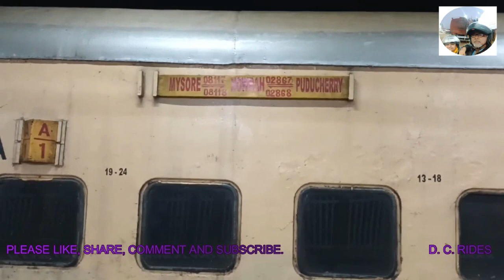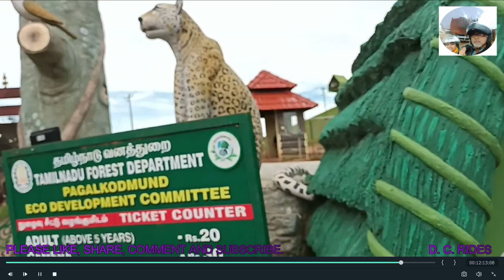TRIP TO OOTY VIA MYSORE PART 1